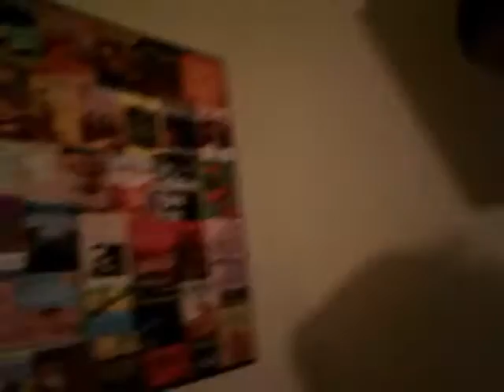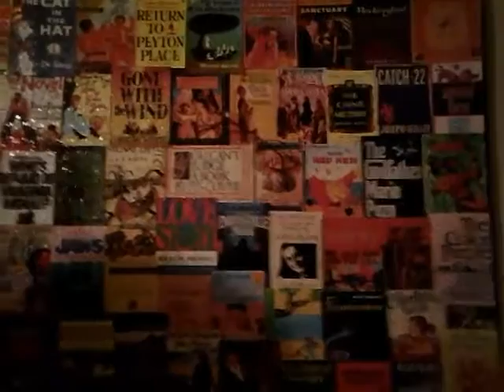LOGAN (TheTatermeister Movie Review)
I give my review on Logan *Spoiler alert* not really though